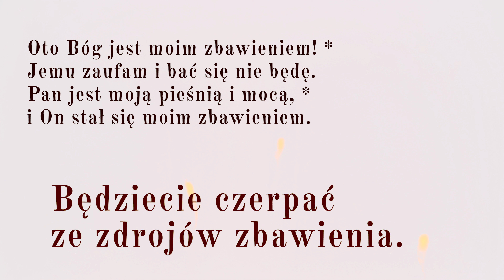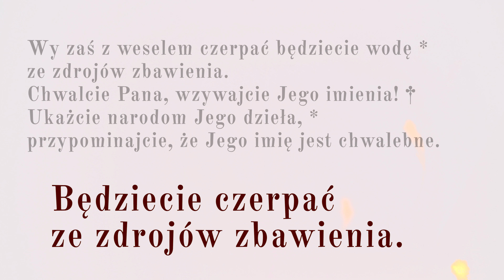PsalmResponsoryjny | 31 marca 2018 | Wigilia Paschalna | Psalm 5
31 marca 2018 | Wigilia Paschalna | Psalm 5
Iz 12, 2. 3 i 4bcd. 5-6 (R.: por. 3)

    Będziecie czerpać ze zdrojów zbawienia.

Oto Bóg jest moim zbawieniem! *
Jemu zaufam i bać się nie będę.
Pan jest moją pieśnią i mocą, *
i On stał się moim zbawieniem.

Wy zaś z weselem czerpać będziecie wodę *
ze zdrojów zbawienia.
Chwalcie Pana, wzywajcie Jego imienia! †
Ukażcie narodom Jego dzieła, *
przypominajcie, że Jego imię jest chwalebne.

Śpiewajcie Panu, bo czynów wspaniałych dokonał! *
I cała ziemia niech o tym się dowie.
Wznoś okrzyki i wołaj radośnie, mieszkanko Syjonu, *
bo wielki jest wśród ciebie Święty Izraela.

Śpiew: Rafał Maciejewski.
Animacja: Maja Garmulewicz.
Produkcja: Maskacjusz TV.